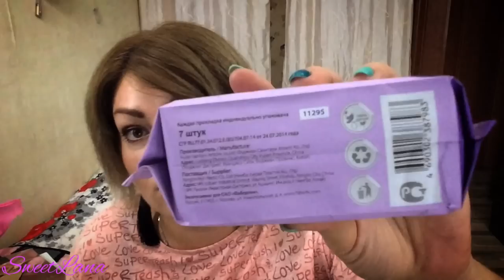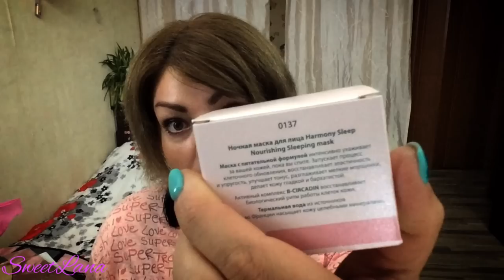FABERLIC ОЧЕНЬ КРУТОЙ ЗАКАЗ по 14 каталогу! Распродажи ФАБЕРЛИК, применила купоны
ВСЕМ ПРИВЕТ!!!
В этом видео я покажу вам свой заказ Фаберлик 14 2019. Расскажу на что потратила свои купоны. Распродажа по срокам годности и остатки сладки.